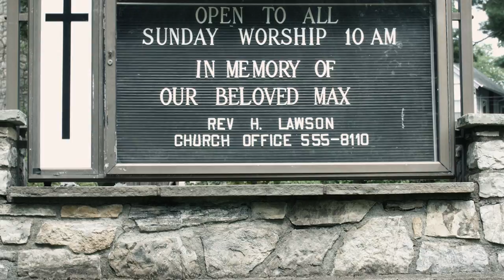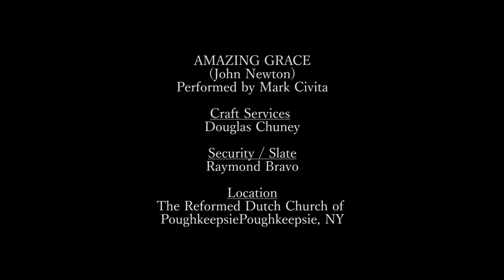Funeral for a Friend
A group of friends gather to mourn the loss of their faithful friend.